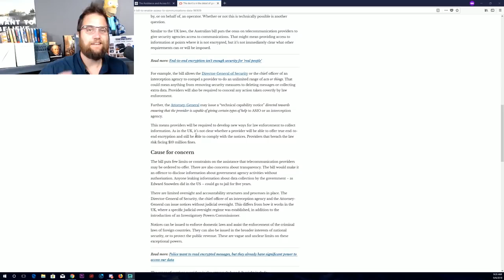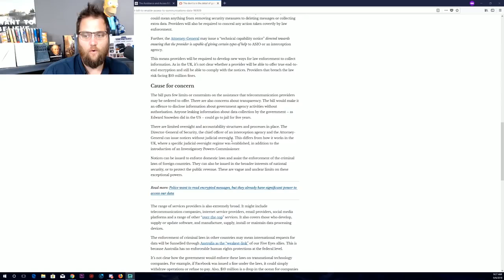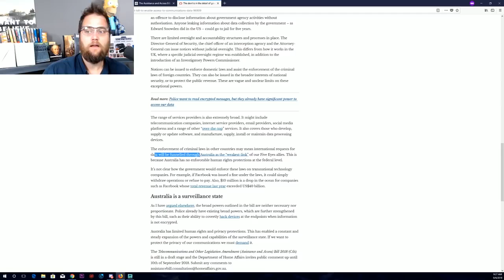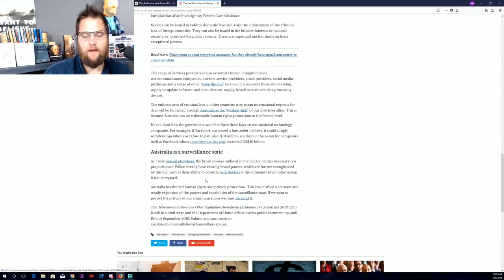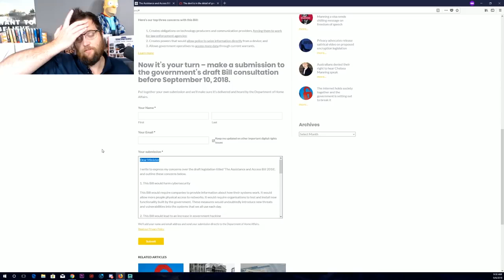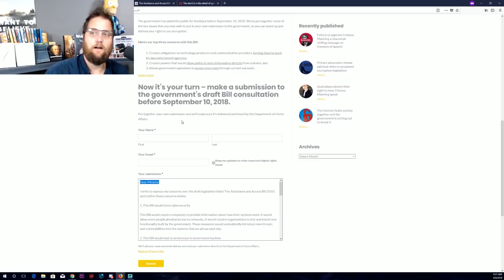Your Privacy Is At Risk! New Bill Gives Unprecedented Access!! [Mirror]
the more people spreading the word about this the better, this vary important video originally uploaded by the Quartering